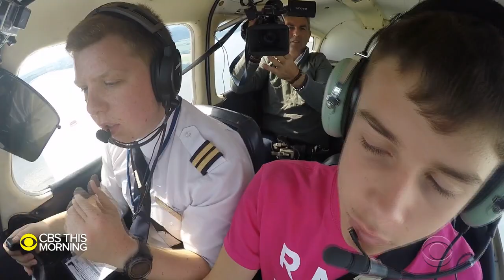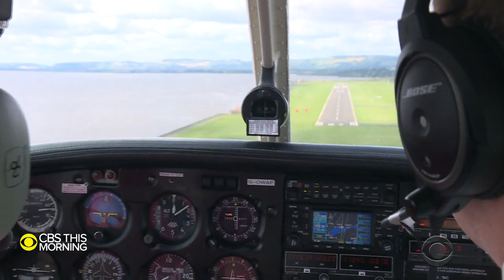Blind teen flies plane with the help of Britain's Royal Air Force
In our World of Motion series, we’ve traveled on roads, rails, and across the sea to show you how and why people move. Charlie D'Agata takes to the sky in Scotland where Britain’s Royal Air Force is helping some remarkable teenagers get a new outlook on life.